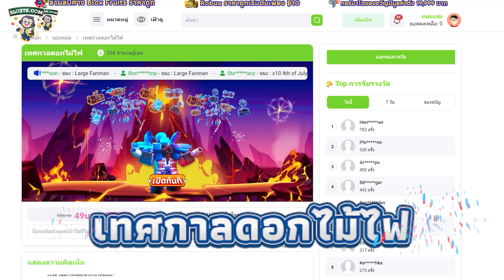Astro Large TV Man สโลว์ 40% | Roblox Toilet Tower Defense